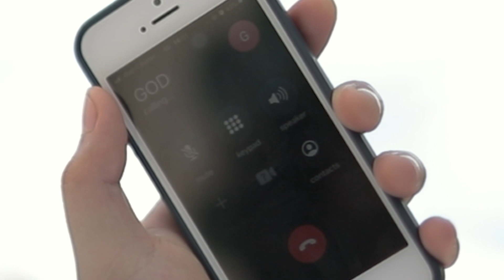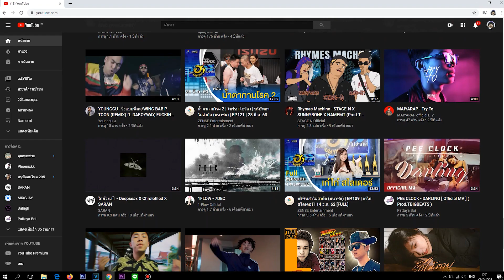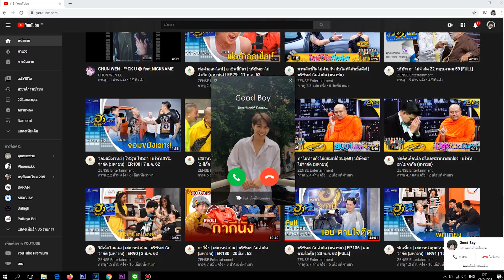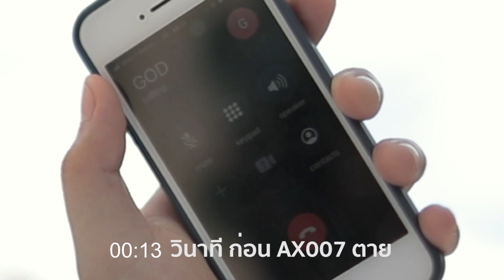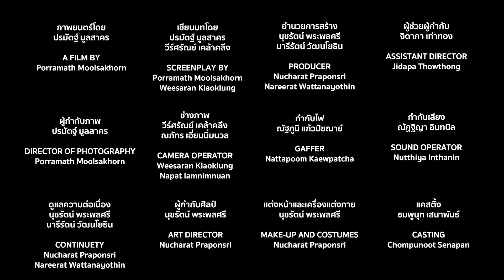“Dell Your Story” เรื่อง Untouchable ทีม All Star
เชื้อไวรัส ที่ฉลาดที่สุดในไวรัสหลายสปีชี่ส์ทั้งหมดรวมกัน และมีความรู้สึกเหมือนกับมนุษย์ทั่วไป อีกทั้งAX007ยังอคติกับมนุษย์มากๆอีกด้วย เพราะคิดว่ามนุษย์นี่แหละคือเชื้อไวรัสชั้นดีที่ทำลายล้างโลก แต่แล้ววันหนึ่ง AX007ก็พบกับบางสิ่งบางอย่างที่ทำให้ความคิดของเขาเปลี่ยนไปโดยสิ้นเชิง และยังทำให้AX007ตัดสินใจทำบางสิ่งบางอย่างกับตัวของเขาเอง เพื่อให้โลกนี้น่าอยู่ขึ้นกว่าเดิม